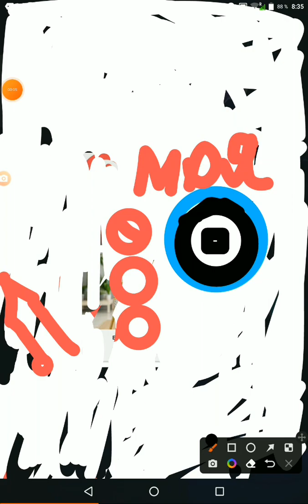моя маленькая вселенная 🤓